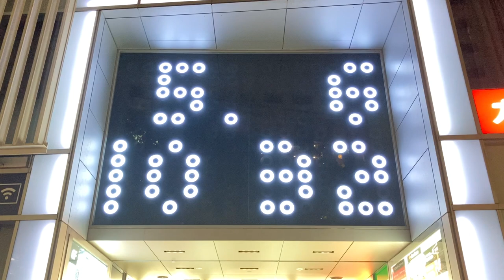チョムチョム 秋葉原(〒101-0025 東京都千代田区神田佐久間町1−１３) 現在時刻表示